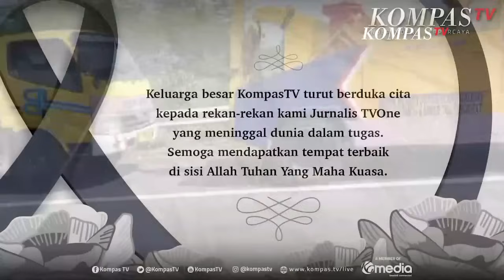Cerita Jurnalis TV One yang Selamat dari Kecelakaan di Pemalang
PEMALANG, KOMPAS.TV - Jurnalis TVOne, Felicia Amelinda korban selamat menceritakan kronologi peristiwa laka lantas mobil kru TVOne di Tol Pemalang KM 315.

Felicia mengatakan bahwa mobil saat itu berhenti di bahu jalan Tol Pemalang untuk membersihkan kaca depan.

"Memang berhenti di bahu jalan karena mau mengelap kacanya, kacanya burem, debu. Air waternya sudah enggak jalan, jadi harus manual disiram. Pas berhenti sopirnya nyiram-nyiramin udah kejadian itu," ujar Felicia saat ditemui di RSI AL Ikhlas Pemalang, Kamis (31/10/2024).

Sebagai informasi, dalam laka lantas terdapat 3 korban meninggal dunia atas nama Sunardi, sebagai sopir, Marwan, juru kamera TVOne dan Alwan Syamidi juru kamera TVOne.

Sementara korban selamat yang kini dirawat di RSI AL Ikhlas, Pemalang yakni Geigy, Aspro TVOne dan Felicia Amelinda, presenter.

Baca Juga Mobil TvOne Kecelakaan di Tol Pemalang-Batang, 3 Orang Meninggal Dunia di